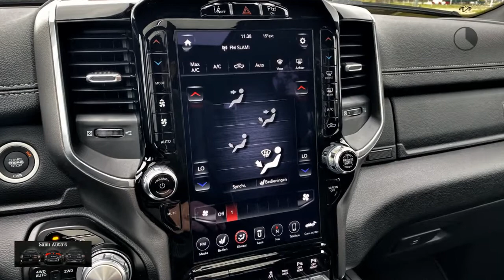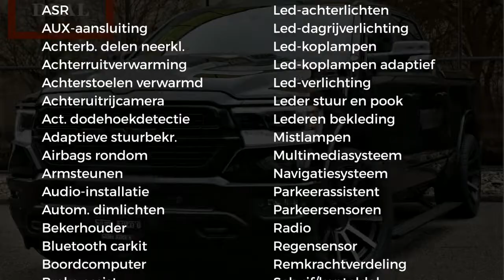Dodge Ram 1500 PRIJS MET LPG & KLEP IN KLEUR | SPORT NIGHT EDITION | MEEST POPULAIRE UITVOERING | 36